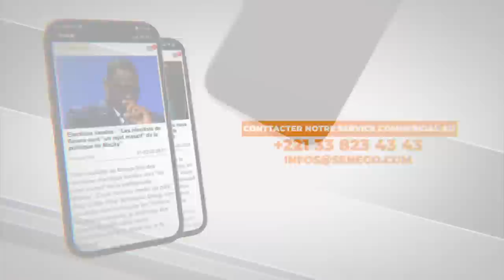Ce que vous n'avez pas vu sur le combat Papa boy Djiné v Jacob baldé